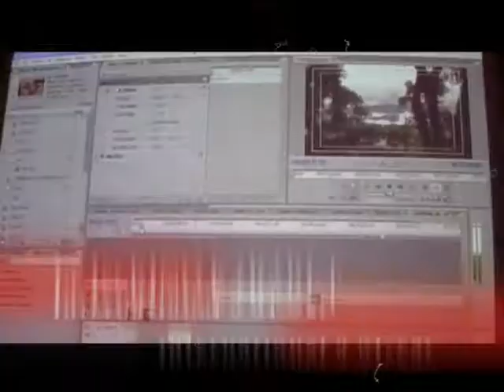RFC 3 – du 21 au 26 avril 2008 : Le festival déploie ses ailes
La troisième édition des Rencontres du Film Court a eu lieu à Antananarivo du 22 au 26 avril 2008 à l'initiative de l’Institut Français de Madagascar et de l'association Iris.